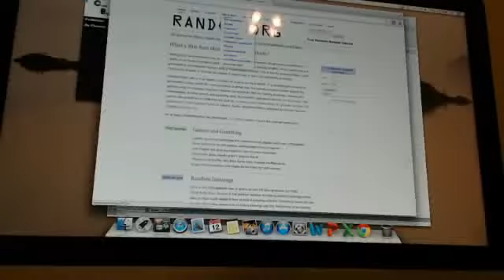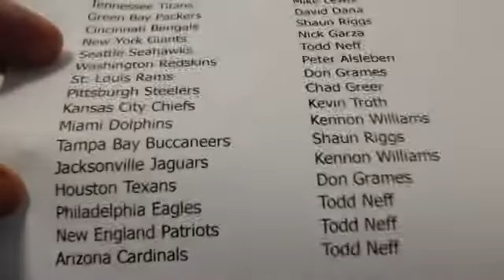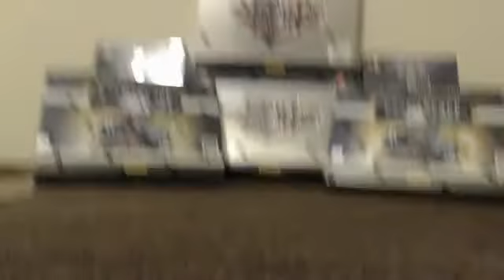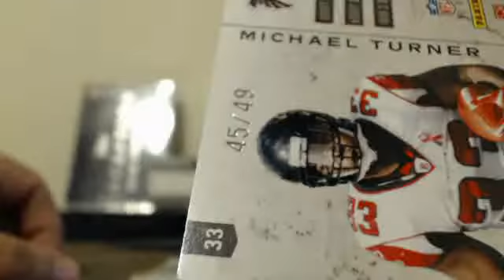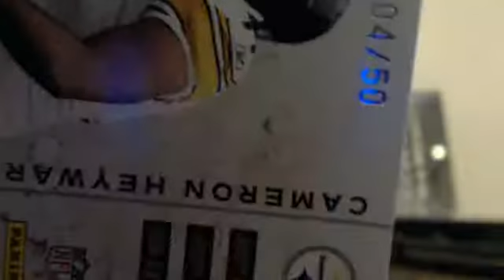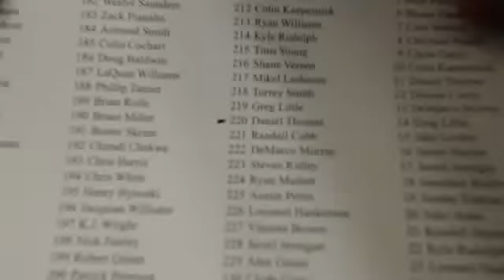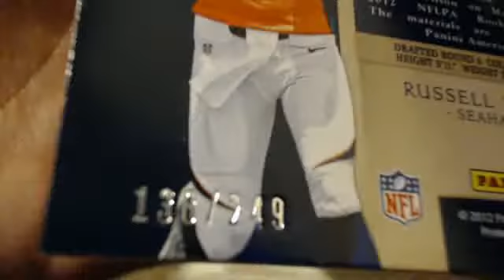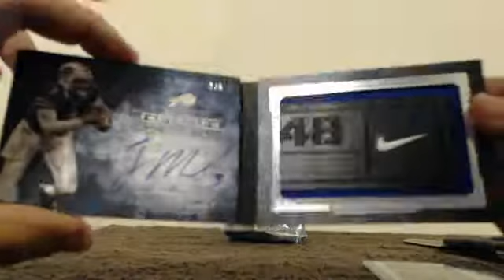Football mixer hosted by Brian R